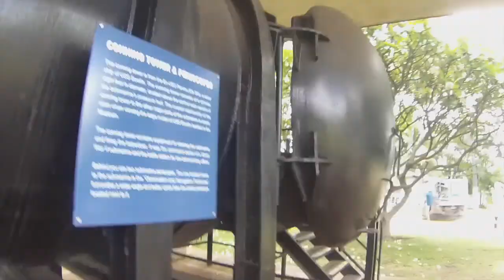Hawaii Vacation: Pearl Harbor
Highlights from day 9 of our trip to Hawaii. Pearl Harbor was an amazing sight.